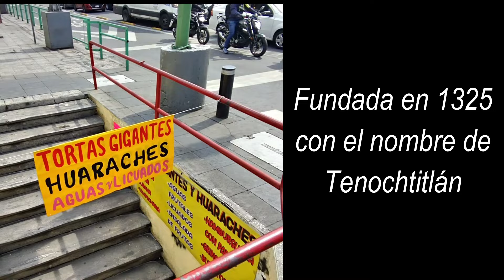¡El BALAZO de PANCHO VILLA que Aún Puedes Ver! 🇲🇽 | Historia Viva en México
En este episodio de Mundo Penúltimo, viajé a México en busca de un lugar muy especial que guarda una historia fascinante y poco conocida: ¡el balazo de Pancho Villa que aún se puede ver en persona! 🇲🇽 Descubre conmigo este rincón histórico y sumérgete en la leyenda de uno de los personajes más emblemáticos de la Revolución Mexicana.

📍 Lo que verás en este video:

La historia detrás del famoso balazo de Pancho Villa.
Visita a un lugar lleno de historia y legado revolucionario.
Cómo encontrar este lugar y verlo con tus propios ojos.
Si te apasiona la historia y las leyendas de México, ¡no te pierdas este video! ✨